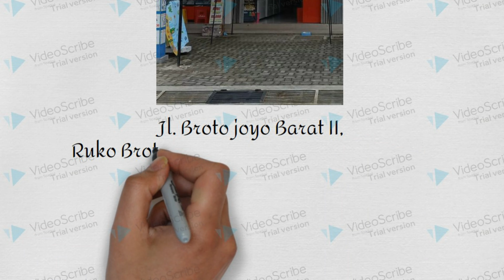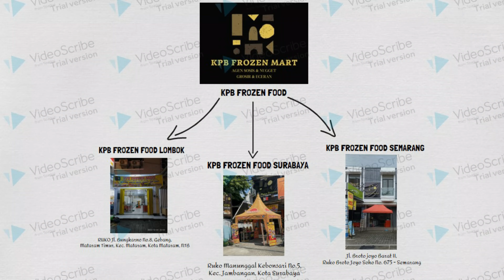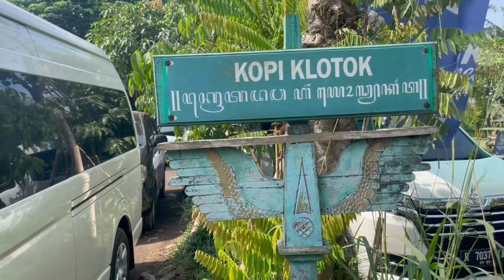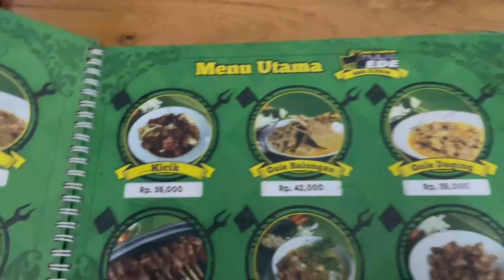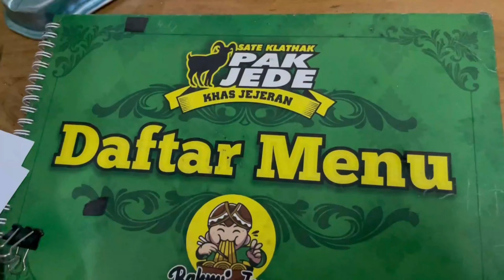VLOG JOGJA DAY 2 - OFF ROAD DAN WISATA KULINER DI JOGJA!!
Haloo Wongg...
Vidio diatas adalah Vlog Jogja Hari Kedua, Next kita bikin vidio apa lagi yaa?

KPB Frozen Food adalah Distributor Frozen Food yang telah berdiri di tiga lokasi di indonesia yaitu : Surabaya, Semarang, dan Lombok.
KPB Frozen Food terkenal dengan produknya yang berkualitas dan harga yang terjangkau, Semoga dapat bermanfaaat.